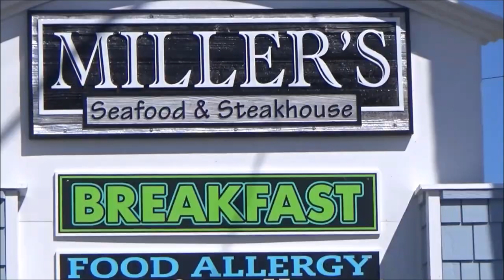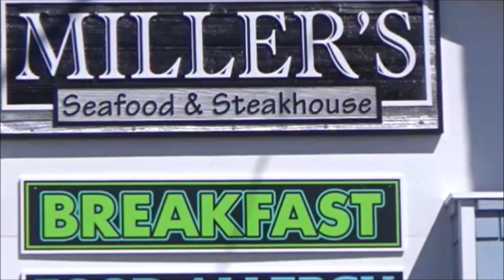1970 Camaro Blown Pro Street Dreamgoatinc Classic Hot Rod and Muscle Car Video